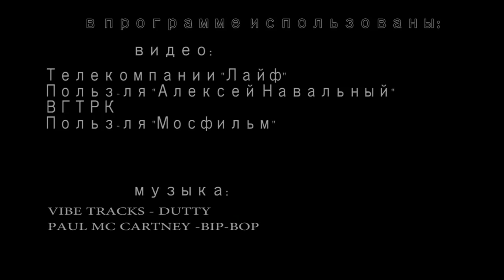Ватники-путиноиды и протестный электорат в России. В чем разница? ПРОДАВЦЫ ТУПОСТИ. Часть вторая.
А я вот тут в праздники сходил в кино.. на распиаренную российскую картину «Т-34». Ребят, если еще не сподобились… даже не дергайтесь. Скажу честно: тупо денег жалко. Даже не так.. Жалко-жалко-жалко. Такого барахла я отродясь не видел. Мой дед-танкист, если бы об оном шедевре узнал, оскорбился бы по-настоящему. Рассказываю суть. В одном из немецких концлагерей российским военнопленным выделили танк. И устроили затем с этими пленными танкистами что-то вроде игры в казаки-разбойники. Ну, чтобы немецкие экипажи могли потренироваться противостоять русским танкам. А пленные возьми, да угони ту 34-ку. Ага. Прямо из лагеря. Фашисты за ними чуть ли не корпус пантер в погоню послали. Роту пехоты. Но.. наши, разумеется, всех победили. При этом.. никто из героев не погиб. Одного, правда ранили. Но, выжил. А по дороге ребята еще и девушку спасли. Ну, короче, Рэмбо нервно курит в сторонке. (пауза) Я вот вы знаете, когда такие фильмы смотрю.. рааадуюсь, как ребенок. И понимаю, какие же немцы лузеры-то, на самом деле были. Вообще воевать не умели. Непонятно, правда, как блин пол Европы и весь западный СССР умудрились завоевать? И несколько лет оккупировали те земли потом. Хотя.. че непонятного? Да, повезло, наверное, просто… Точно. Это "Реальная журналистика", подробности дальше. Поехали!